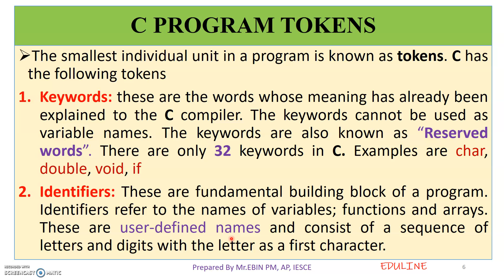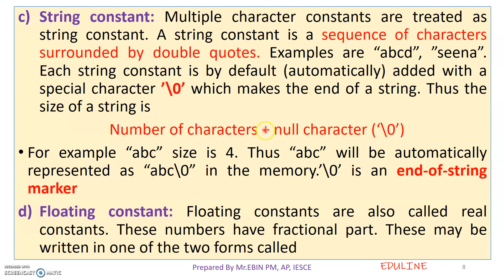TOPIC 2 - C PROGRAM TOKENS